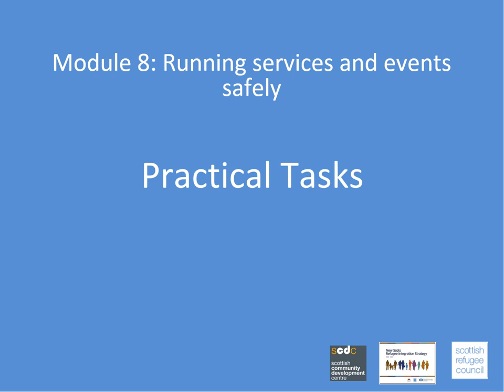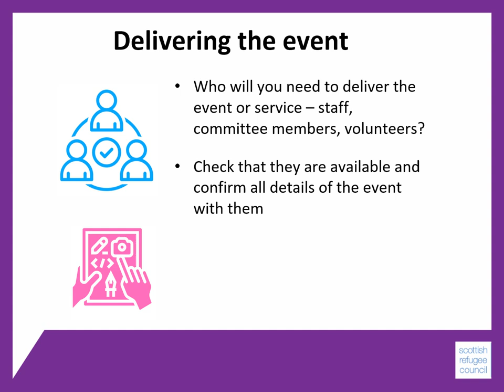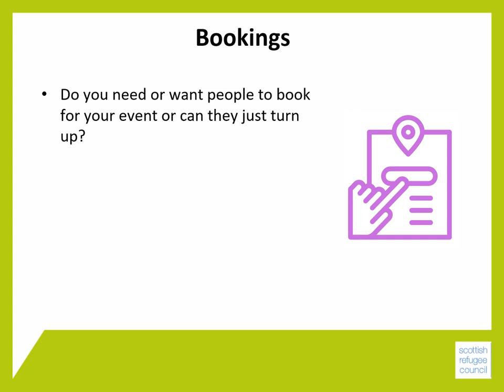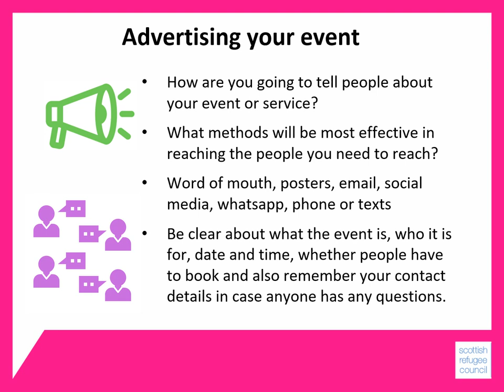Practical tasks - Module 8 - BSCO